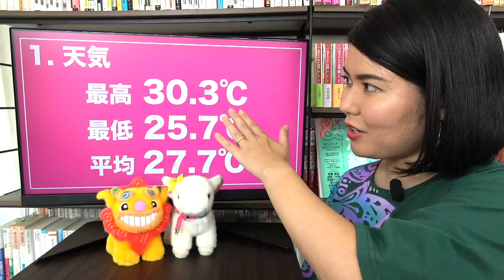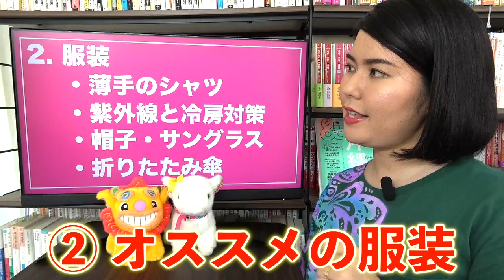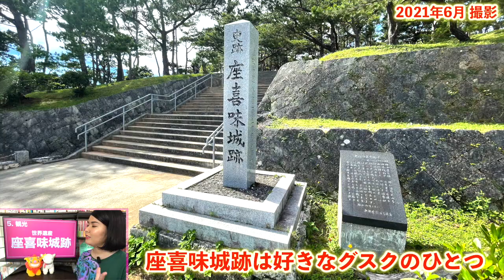【沖縄観光NEWS】沖縄生まれ•沖縄育ちのYouTuberが解説！2021年9月の沖縄の気温•服装•旬の食材•アクティビティはこれだ！！！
《目次》
1:09 天気•気温
2:02 オススメの服装
3:47 旬の食材
5:04 アクティビティ
6:19 観光スポット

ハイタイ！今回の沖縄観光チャンネルは「2021年9月の沖縄観光NEWS」やいびーん！緊急事態宣言中下でも存分に沖縄を満喫するために5つのラインナップから9月の沖縄観光について紹介します。沖縄在住の方、出張や旅行で沖縄を訪れる方は参考にしてくださいね！

▼【PANZA沖縄①】高さ13mから垂直落下！？PANZA沖縄で冬のアクティビティを満喫！と思いきや…！！！

▼【PANZA沖縄②】MegaZIPで沖縄の美しい海を渡る！13m垂直落下にも再チャレンジ！あーずーがついに…！！！

▼【沖縄ダークツーリズム】沖縄戦で亡くなったひめゆり学徒隊の慰霊碑「ひめゆりの塔」を圧倒的な情報量でわかりやすく解説します！

▼琉球の宝！世界遺産「玉陵」を圧倒的な情報量で解説します！首里城から徒歩3分！

★「阿波根あずさの沖縄観光チャンネル」では視聴者の皆さんの沖縄観光がもっとスペシャルになる情報を発信中！